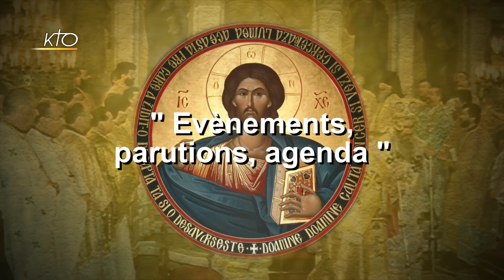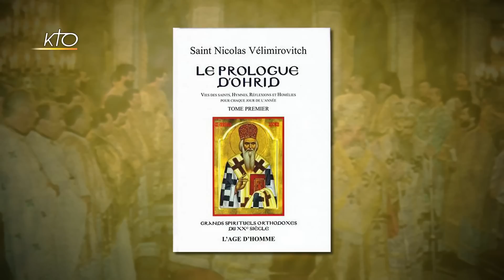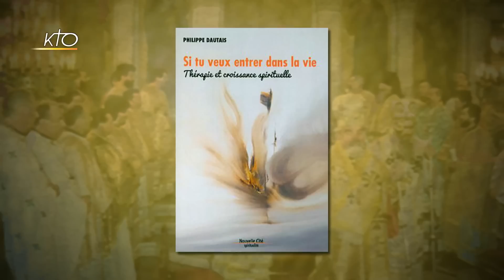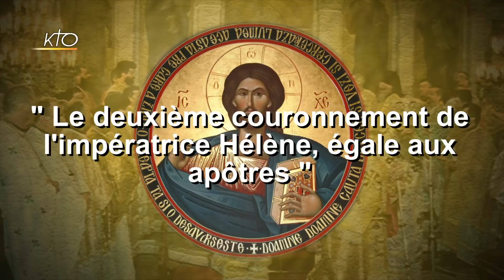L'Orthodoxie, ici et maintenant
L'Orthodoxie, ici et maintenant du 06/06/2017.